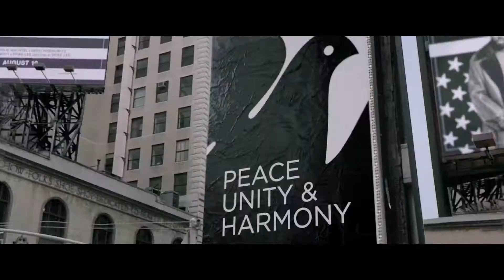Captive State Teaser Trailer (2019) - Vera Farmiga, Machine Gun Kelly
Captive State (2019)
Actors: Vera Farmiga, Machine Gun Kelly, John Goodman
Directed by: Rupert Wyatt
Writers: Erica Beeney, Rupert Wyatt

Story:
Set in a Chicago neighborhood nearly a decade after an occupation by an extra-terrestrial force, Captive State explores the lives on both sides of the conflict - the collaborators and dissidents.

Genres: Sci-Fi, Thriller